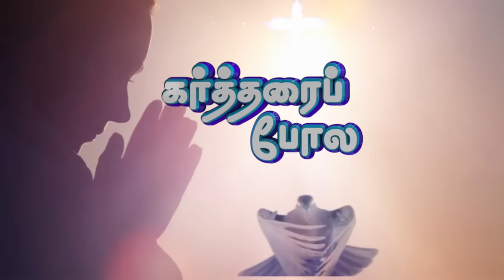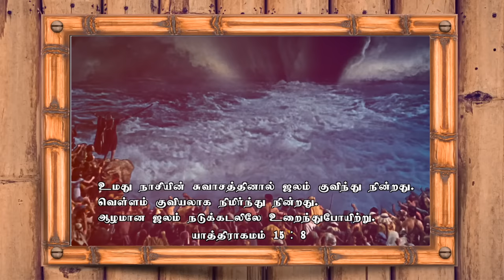Neer Thiranthal - Pr. Lucas Sekar | New Tamil Christian Songs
Lyrics & Tune: Pastor Lucas Sekar
Artist: Pastor Lucas Sekar
Direction, Cinematography & Editing: Peter Elwis. A.V

Pastor Lucas Sekar
is available to minister in your revival or special meetings. For more details